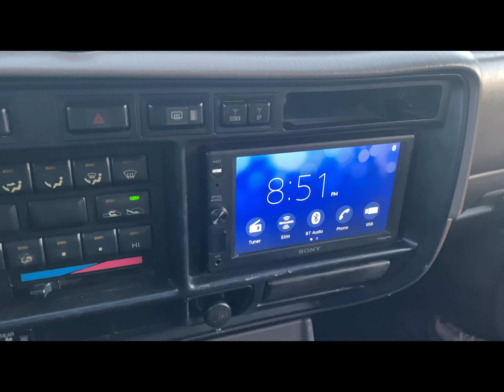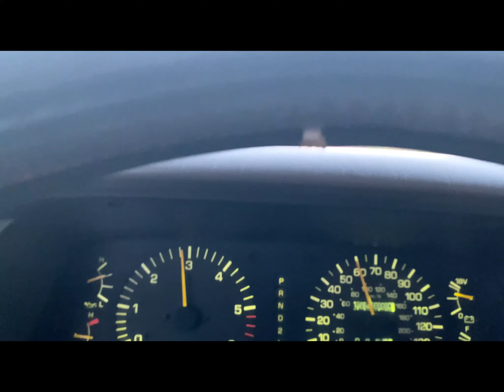1995 Triple Locked Toyota Land Cruiser Driving Experience 4K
Lots of work done to this.

New:
Exterior Mirrors
Subaru WRX front Seats
Rhino Rack
NWTI front winch bumper
Cascade Rear Bumper With Swing Outs
13K # winch
17x9TSW Artillery Wheels (5)
Snorkel
9” LED Lights
4” LED Reverse Lights
4” Amber Fog Lights
New Nitto Ridgegrappers 35x12.5x17
Rebuilt front Axle new Birfs
OME springs and shocks / steering Stabiliser
Cargo Barrier
Cargo Mat
Weather Tech Floor mats
Sony double DIN head unit Apple Car Play
JBL Front Door Speakers
Kicker 4” Rear Door speakers
Scanguage 2
Alpine 600 Watt Amp
All new tie rods and clamps
Replaced transfer case
7 Pin Mod
Trail Gear locker wiring and switches to bypass factory locker computer
New rear brakes
Upper and lower oil pan resealed
New front main seal
New oil pump seal
Aluminum Radiator upgrade
180 amp tundra alternator upgrade
New battery
Lexus LX450 taillights
Clear front turn signals
Complete Tune Up
All new filters
Fluids all changed
Valve cover gaskets all replaced
AC and heat works. Etc
New wiper Blades
New:
Exterior Mirrors
Rhino Rack
13K # winch
17x9TSW Artillery Wheels (5)
Snorkel
9” LED Lights
4” LED Reverse Lights
4” Amber Fog Lights
New Nitto Ridge Grappers 35x12.5x17
Cargo Barrier
Cargo Mat
Scanguage 2
Replaced transfer case
7 Pin Mod
New rear brakes
Aluminum Radiator upgrade
180 amp tundra alternator upgrade
New battery
Lexus LX450 taillights
Complete Tune Up
All new filters
Fluids all changed
New wiper Blades